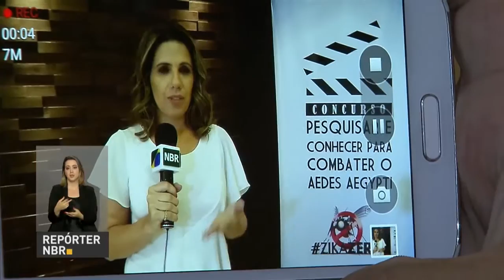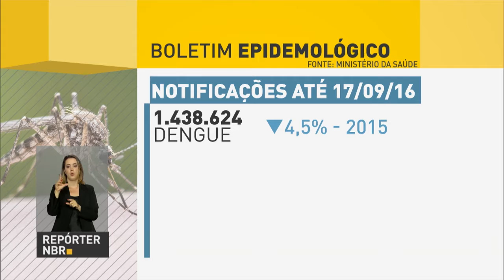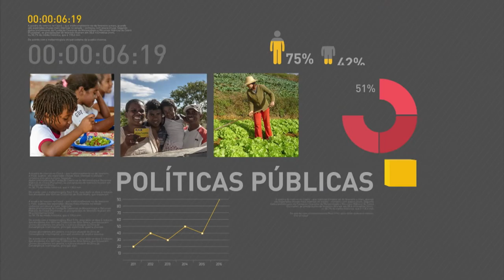Divulgado primeiro relatório de monitoramento das metas do Plano Nacional de Educação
REPÓRTER NBR 20H - 08.11.16: Foi apresentado, nesta terça-feira (8) o primeiro relatório de monitoramento das metas do Plano Nacional de Educação 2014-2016. E mais: Ministério da Educação promove de vídeos sobre combate ao mosquito Aedes aegypti. Estudantes vencedores receberam o prêmio hoje. Veja também: Secretaria do Tesouro Nacional como serão os repasses dos recursos dos impostos arrecadados no processo de repatriação.